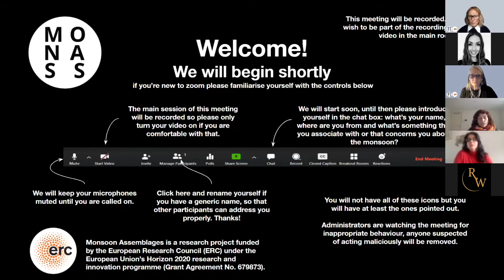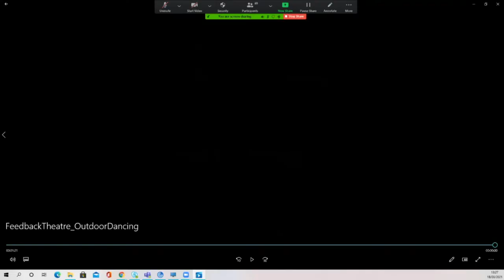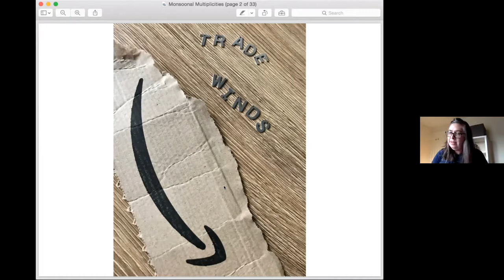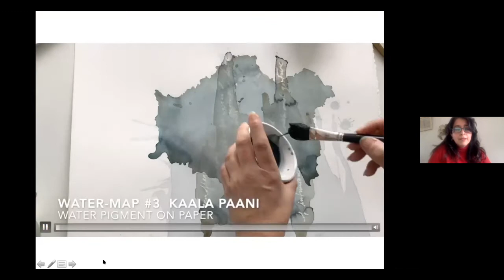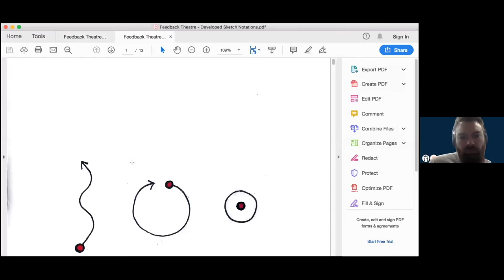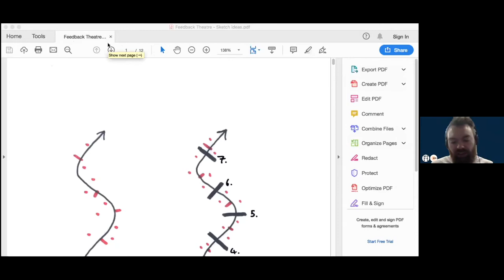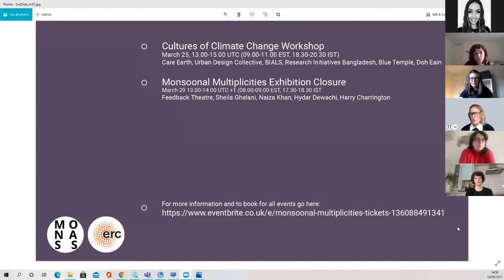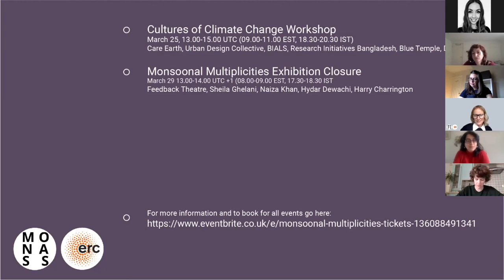Artist Residency: How is London a Monsoonal City?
Online event, 18 March 2021
Participants: Feedback Theatre (Nina Feldman, Debora Mina, Mita Pujara); Hydar Dewachi; Sheila Ghelani and Naiza Khan.
Chair: Corinna Dean

This online openhouse workshop featured Feedback Theatre, Sheila Ghelani and Naiza Khan, participants in the Monsoonal Multiplicities artist residency. The artists presented their residency work-in-progress which responded to the question 'How is London a Monsoonal City?' Presentations of their work were followed by discussion with each other and members of the audience. This workshop was part of a programme of events to launch Monsoonal Multiplicities, an online exhibition by Monsoon Assemblages

Zoom recording edited by Bobby Jewell.